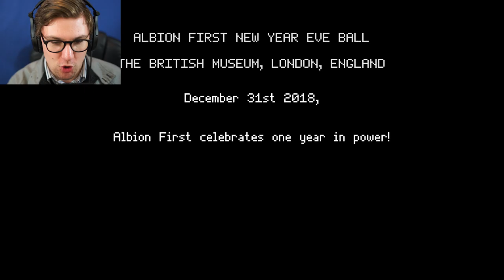PAPERS PLEASE AT A CLUB | Not Tonight #1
Something Like Papers Please. YEEEEESSS!!!